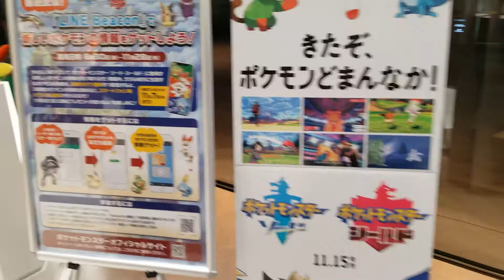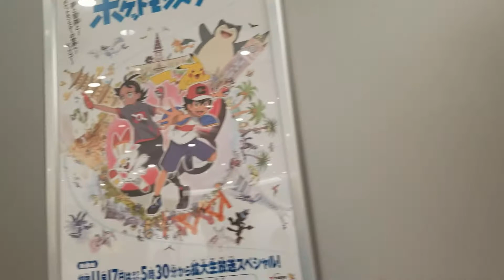Pokemon Center Kyoto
First time going to the Kyoto Pokemon Centre since they moved and the updated version :) I really love this one.